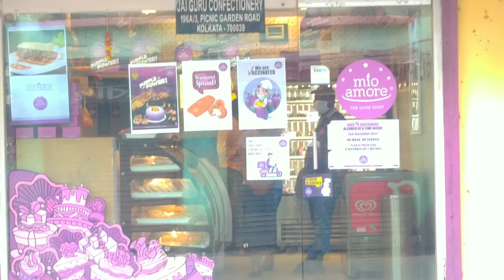Oil challenge || putting oil on GF || Bengali couple vlog || Shanbi